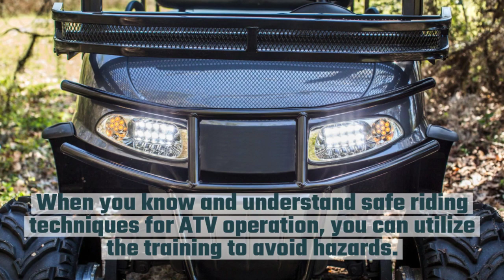Road Track & Trail Presents ATV Safety